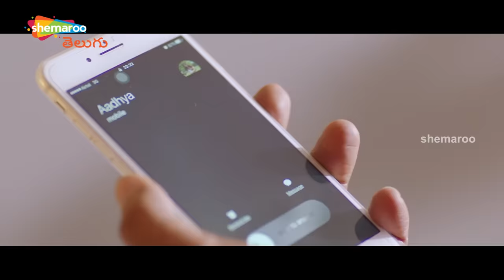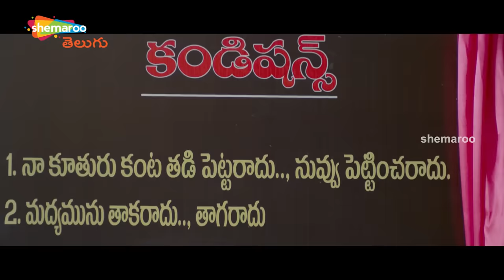Vennela Kishore Back To Back Comedy Scenes | Vennela Kishore Best Comedy Scenes | Shemaroo Telugu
Vennela Kishore Back To Back Comedy Scenes from Balakrishnudu, Eluka Majaka, Its My Love Story Movies on Shemaroo Telugu.

Balakrishnudu Telugu Movie ft. Nara Rohit, Regina Cassandra and Ramya Krishna. This Movie Was Directed by Pavan Mallela, Produced by B Mahendra Babu, Nandamuri Sri Vinod & Musunuru Vamsi Krishna.  Music Composed by Mani Sharma.

Eluka Majaka Movie ft. Vennela Kishore, Brahmanandam, Pavani and Raghu Babu. This Movie was Directed By Relangi Narasimha Rao, Produced By  Marella Narasimha Rao and Vaddempudi Srinivasa Rao. Music Composed by Ballepalli Mohan.

 It's My Love Story Movie ft. Arvind Krishna and Nikitha Narayan. This Movie was Directed by Madhura Sreedhar and Produced by MVK Reddy.  Music Composed by Sunil Kashyap.

Happy Watching!